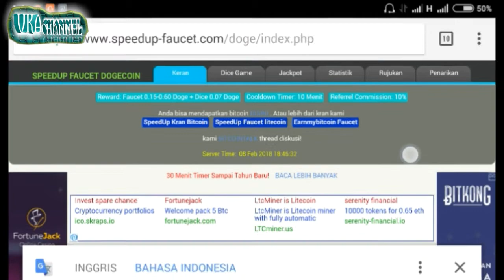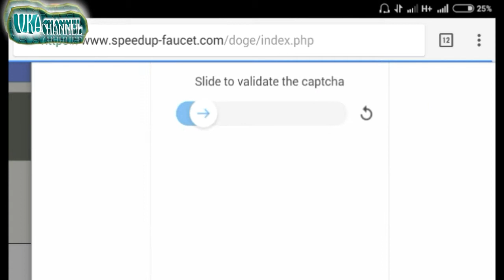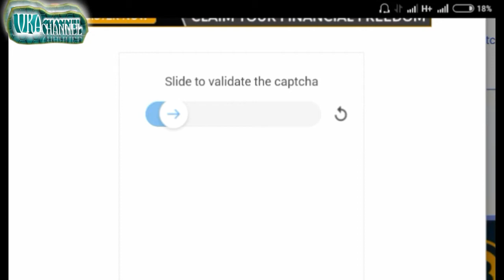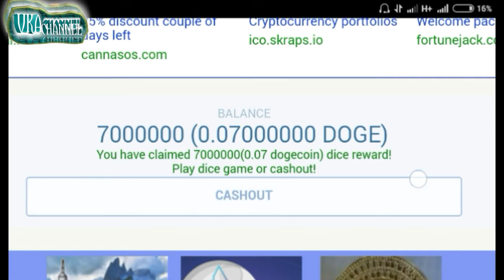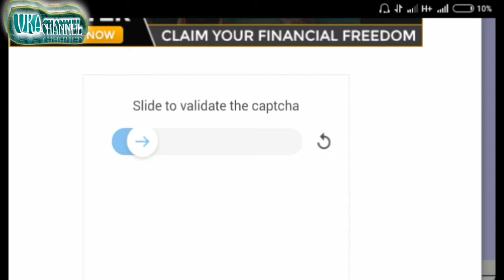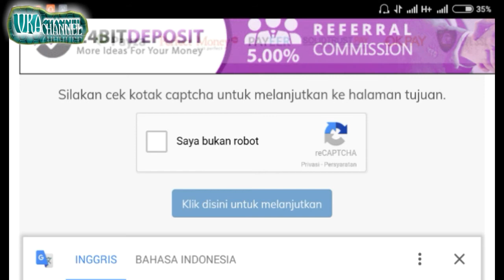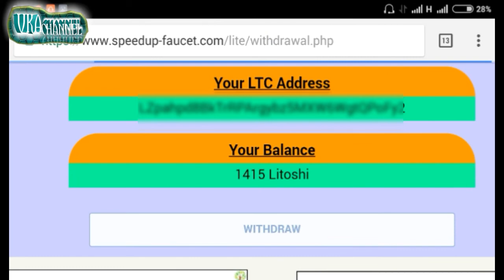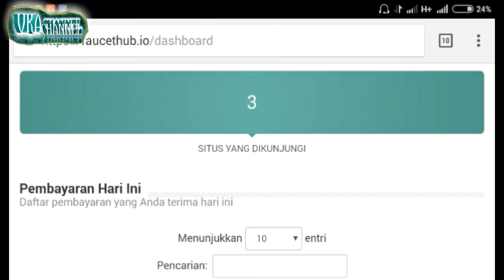Situs Faucet Dogecoin & Litecoin Terbaru 2018 100% Legit Dengan Bayaran Terbesar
Banyak Situs Yang menawarkan Gratisan,tapi tidak semuanya membayar dengan baik,dan proses untuk mendapatkannya pun tidak begitu mudah,karna banyaknya iklan yang muncul
 Dan Banyak pula Situs Yang Scam,Karna begitu sudah mencapai ambang minimum pembayaran ternyata tidak bisa dilakukan penarikan
 Nah disini Saya menawarkan Sebuah Situs Faucet Dogecoin & Litecoin Terbaru 2018 100% Legit Dengan Bayaran Terbesar
 Tapi Sbelumnya kalian harus punya akun Faucet
Karna pembayaran akan dikirim ke wallet faucethub
Yang belum punya akunnya silahkan daftar disini